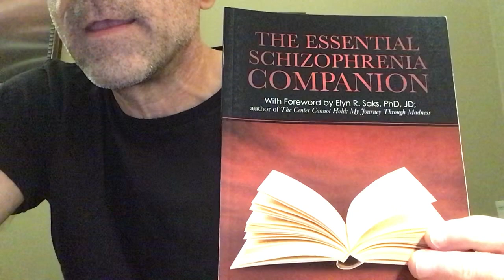On schizophrenia and repeating delusions….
I try not to repeat my delusions….